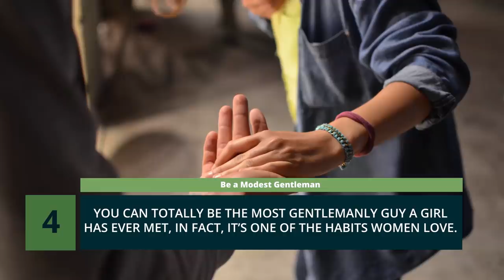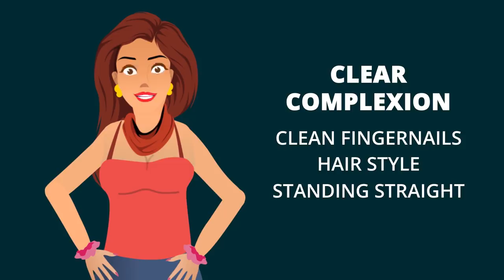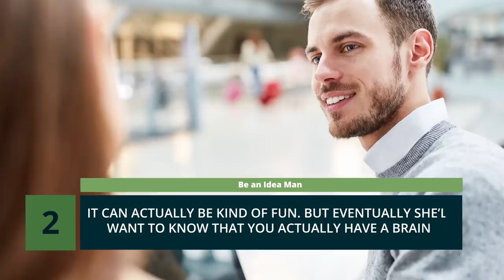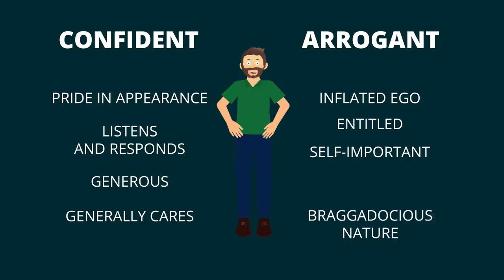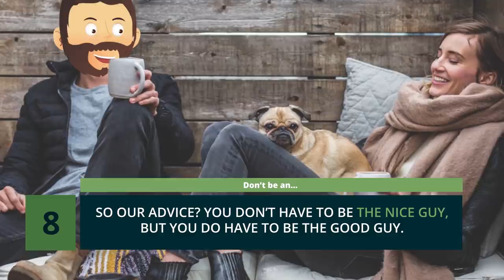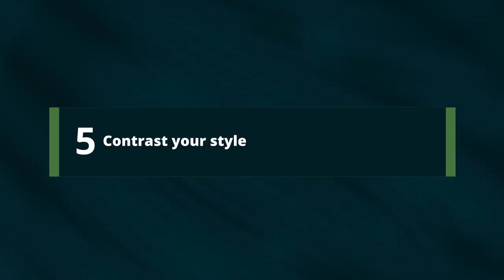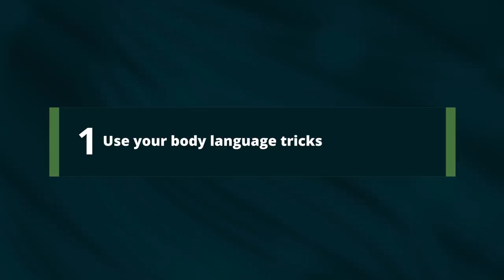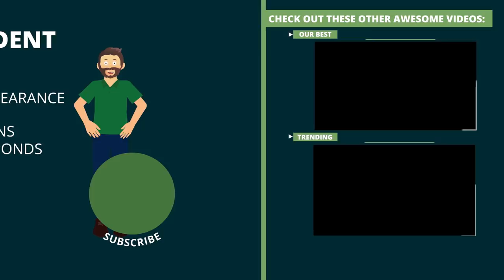How to Impress a Girl (Do THIS and Girls Will Approach YOU!)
Want to give Tiege Hanley a try? for an exclusive discount to get started!

In today's video, we're going to show you EXACTLY how to impress a girl. This will teach you how to make a girl want you, how to get girls to approach you, and how to get a girl to fall in love with you. The trifecta of everything you need, right?

Do you want to know the secrets of being immediately impressive to the fairer sex? Well, these tips have you covered. We’ll look at how you need to act, with some simple behaviors you can emulate to be immediately impressive to whatever women you’re trying to impress. We’ll also take a look at a line every confident man is flirting with, which, if he finds himself on the wrong side, can undermine all his other efforts.

Why does all this matter? Because, as we all know, know how to approach women or a girl is tough.

Chapters:
0:36 Remember The Human
1:35 Be a Modest Gentleman
2:37 Look Impressive
4:28 Be an Idea Man
5:33 On the Rocks

Episode #101